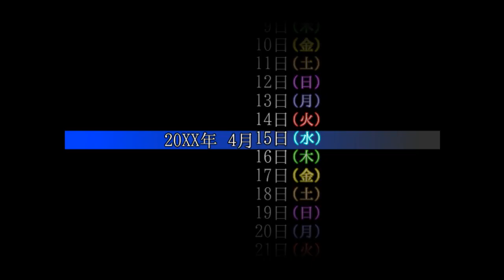【エゴマニアクス】100秒の間宇佐美先生に光が当たります #10【実況】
てっきりその出番は長いのかと思いきや……？